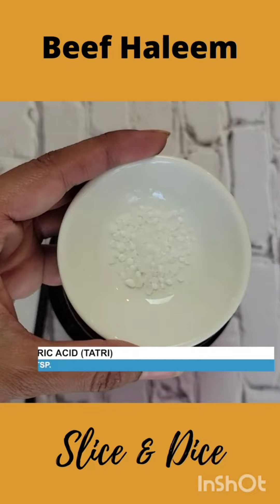How to make a beef haleem/ daleem/ reshewala haleem